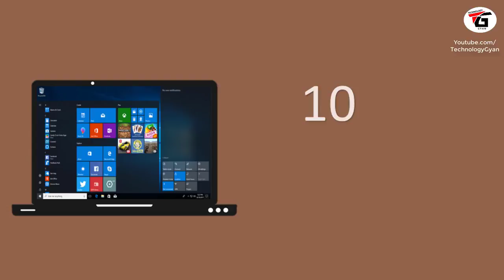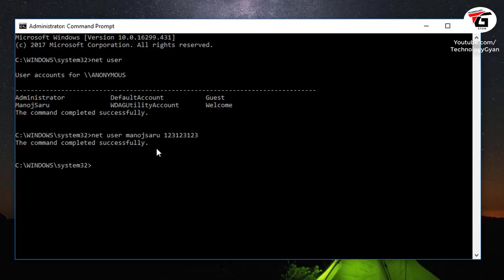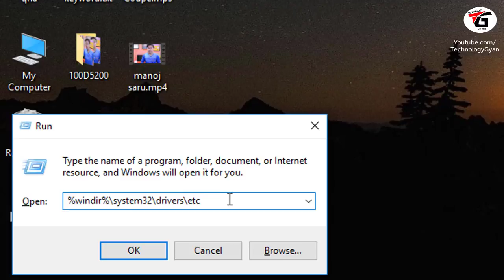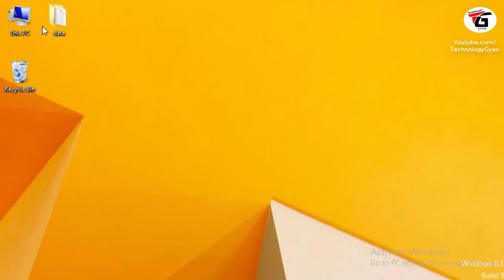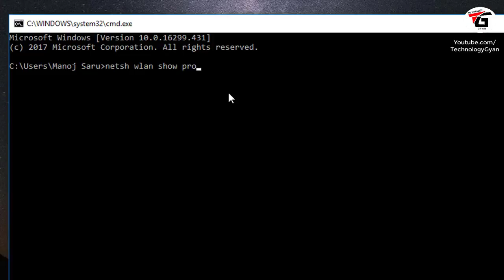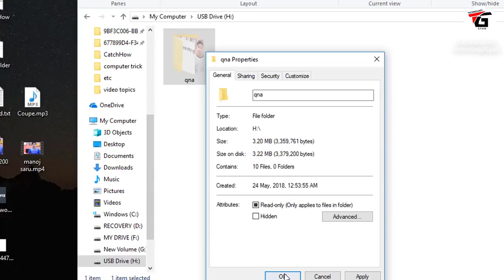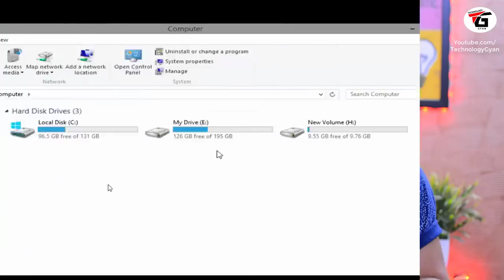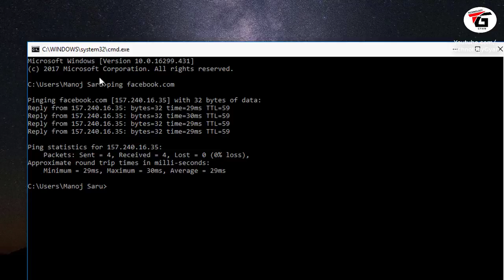10 important Computer Tricks Every Computer User Must Know